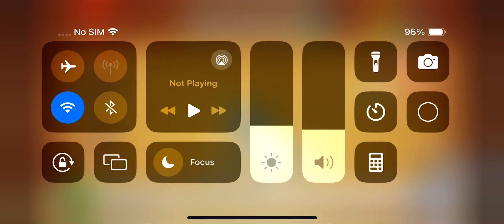(My First Video on Kick the Buddy) Kick the Buddy Freeze #1